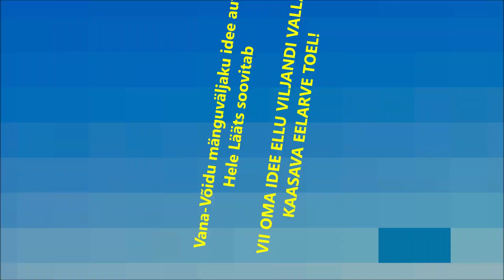Viljandi valla kaasava eelarve toel rajati Vana-Võidu külla mänguväljak-seiklusrada.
2022. aasta kaasava eelarve võiduidee autor, Vana-Võidu küla kogukonna hing, Hele Lääts räägib piirkonda rajatud mänguväljak-seiklusraja teekonnast - ideest loomiseni ja kõigest mis sinna vahepeale jäi.
Intervjueerib abivallavanem Irma Väre